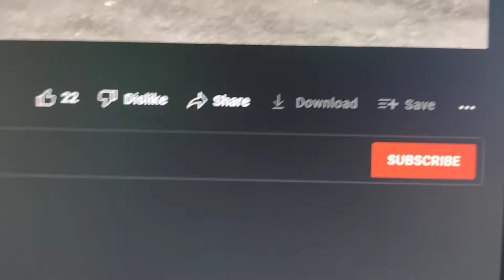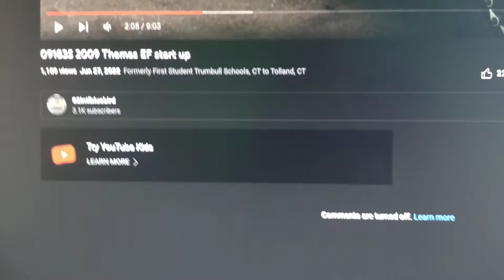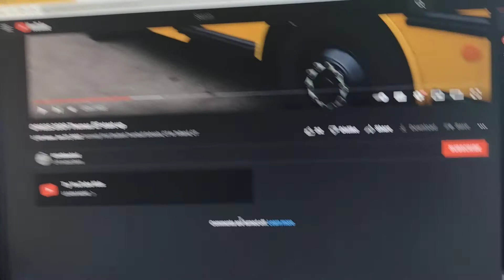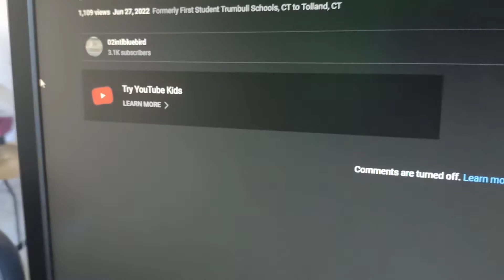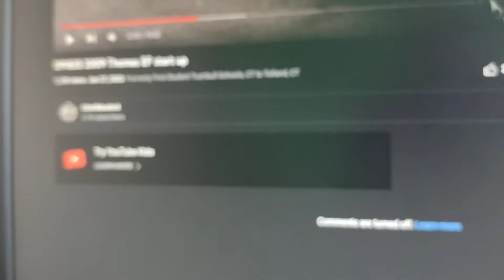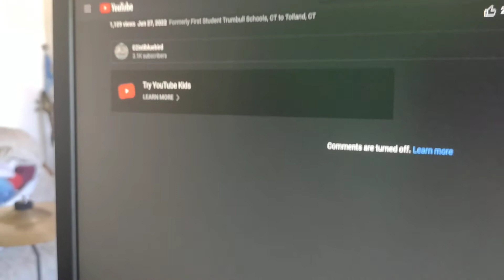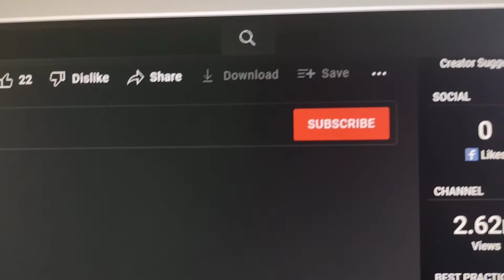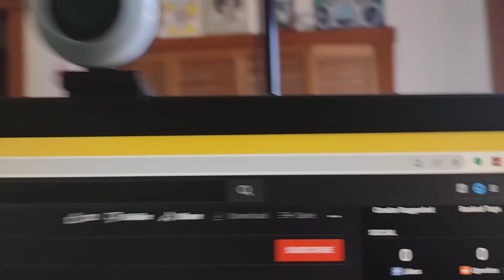This Is Not Even For Children, Why is this labeled kids?!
This is a serious rant video I'm going to be posting. YouTube is creating bigger problems. Why are automotive, school sporting events, high school graduations, pranks videos and even some vlog videos are labeled under YouTube kids? These videos are not containing any children in the video. These hard-working small channels are getting demonetized for no reason. these algorithms refusing recommending the videos on the small channels. I wonder why people that I supported are turning their backs from this platform because of YouTube's/Google' stupidity. The platform loves taking these achievements milestones back what the hard-working organic small content creators they've earned. All they care about the corporate channels and money. I wish people could back me up on this. I cannot fight this alone. I am one and we are many. YouTube needs to start caring about us struggling content creators that are small.  I hate it when they change their policies and rules, taken away the features that we love and how greedy they are. I'm talking about the YouTube/Google platform.